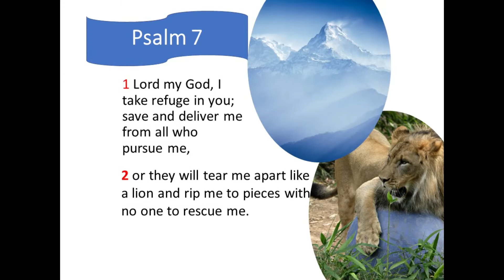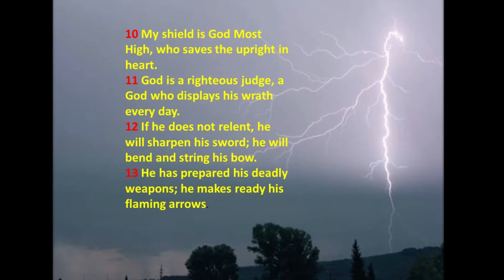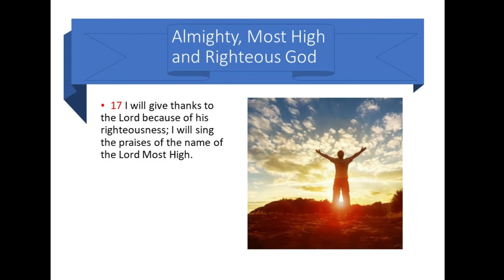Psalm 7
NIV translation